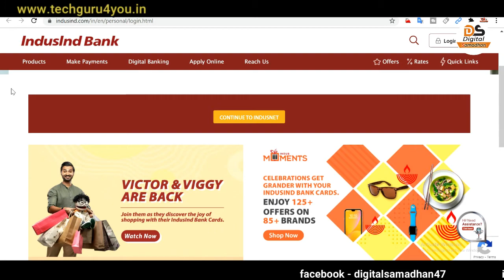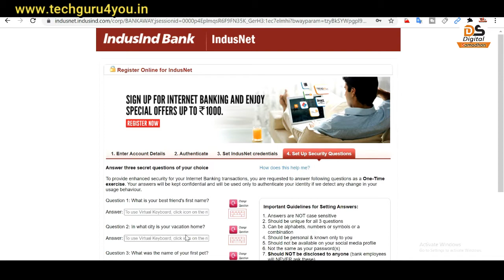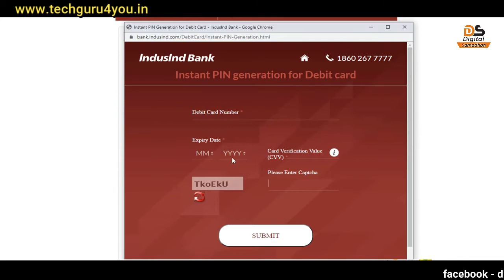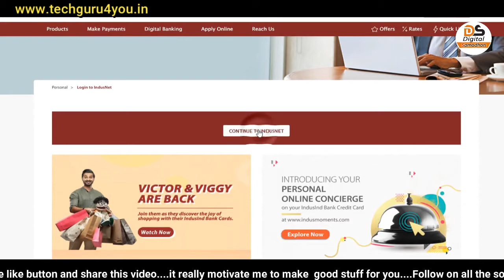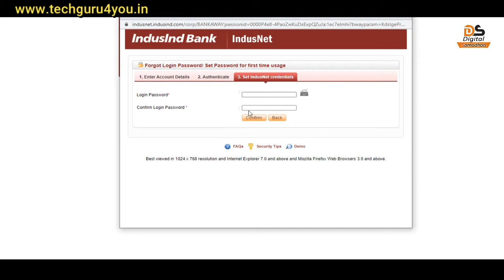IndusInd Internet Banking Active & Full Process ll Forgot User Id & Password IndusInd Bank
Indusind Bank का Internet Banking User Id & Password कैसे बनाते हैं और इंटरनेट बैंकिंग कैसे Activate करते हैं l कैसे इस्तेमाल करते हैं पूरा प्रोसेस मैंने वीडियो में आपको बताया है l वीडियो पूरा जरूर देखें चैनल पर New हो "सब्सक्राइब" जरूर करें l इसी प्रकार की ढेर सारी वीडियोस देखने के लिए l
________x________________x______________
x x x
x x x x
Fasbook Group :- digital samadhan group

Online से संबंधित सभी प्रकार की जानकारी प्राप्त करेंl
दोस्तों मैं आपको online से संबंधित सभी प्रकार की जानकारी इस चेनल के मध्यम से देने की कोशी कर रहा हूँ. जो की आपको किसी भी प्रकार online काम करने मे सहयता प्रदान करेगी. आप अगर कोई भी जानकारी प्राप्त करना चाहते हैं तो अभी इस चेनल को Subscribe करें और साथ ही घंटे को भी दबादे जिससे हमारी हर वीडियो आप तक सबसे पहले पहुँच सके. धन्यवाद